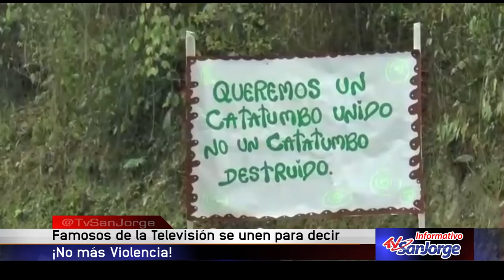Famosos de la Tv se unen para decir: ¡No más violencia!